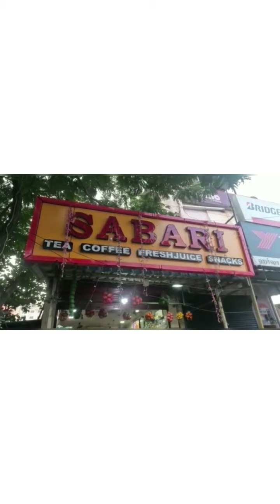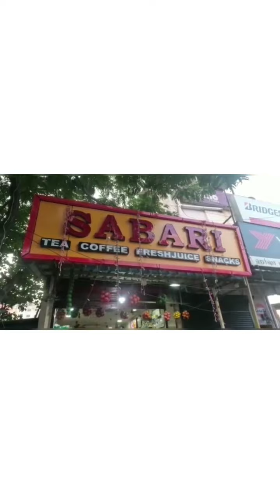HEALTHY FOOD alandur kitchen